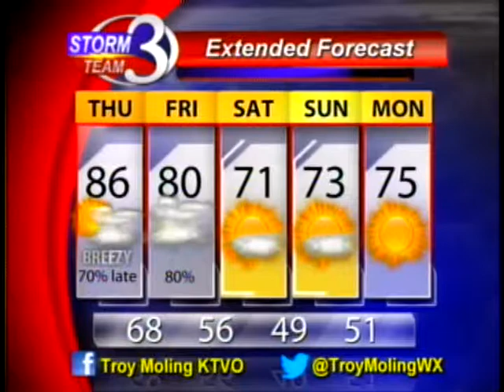The Active Weather Pattern Starts Today